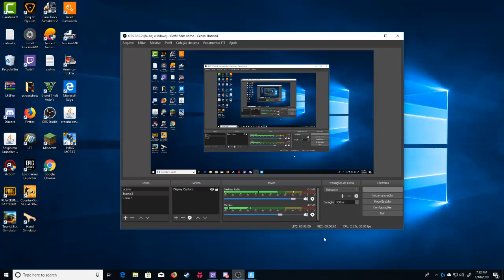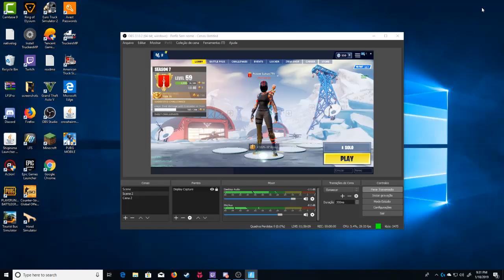Luhan Andrade Live Stream